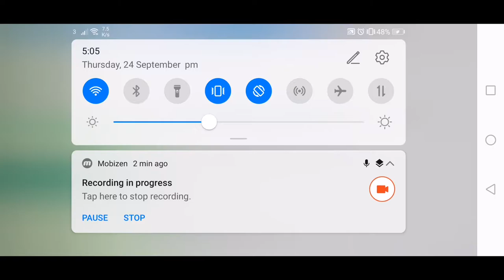New Map Santorini! - Driving School Sim 2020 Gameplay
Do you love driving cars? Driving School Sim, the latest driving simulator will allow you to feel what driving a real car is! Driving School Sim allows you to get behind the wheel of the newest cars on the market!